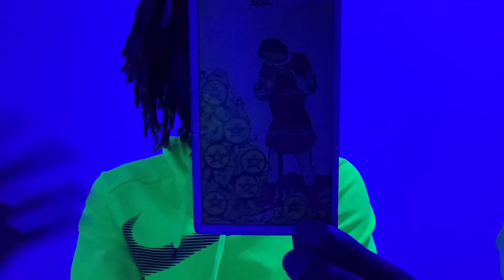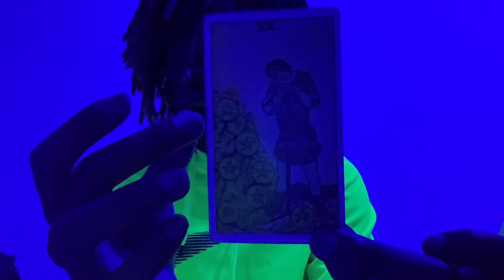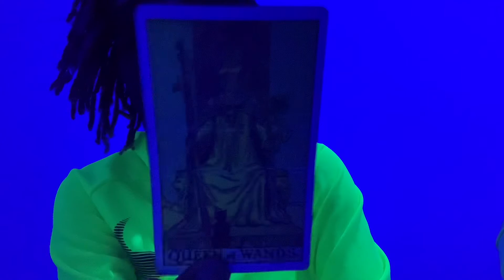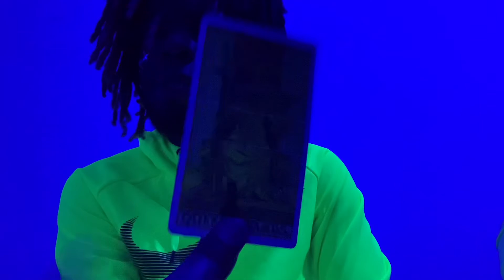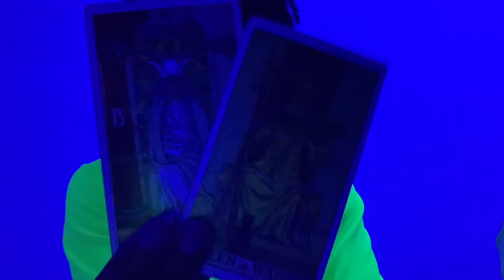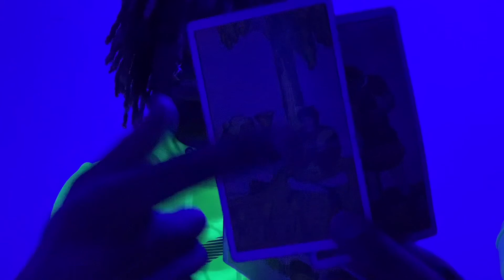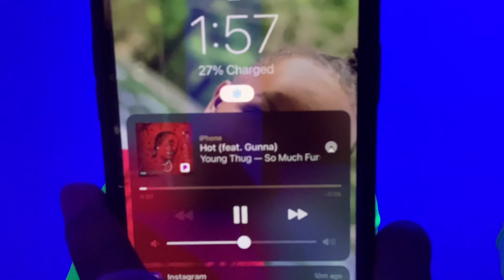Ignis 🜂 Sagittarius ♐︎ Moon ☽ 38% waxing in Aries ♈︎, Sun ☉ in Capricorn ♑︎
🌹if you planted good seeds the Moon ☽ in Aries ♈︎ will have you in the unconscious space of feeling independent, driven, &  fearless when it comes to your emotional connections/investments. Putting You in a space to be received as assertive, disciplined, persistent, & patient when it comes to your obligations/ambitions. You will be fearless, direct & strategic in how you manage, maintain, &/or obtain those emotional connections/Investments, having a strong sense of what should & shouldn’t “be” apart of your “experience”.

🥀if you planted bad seeds the Moon ☽ in Aires will have you in the unconscious space of feeling aggressive, bad tempered, selfish & inconsistent towards your emotional connections/investments. You’ll be in a space to be received as Heartless, pessimistic, ruthless & greedy when it comes to how you manage, maintain, &/or obtain your emotional connections/Investments. You will be in an Egotistical, Controlling, space towards your emotional investments/connections operating out of fear causing dominating vain action to be taken. Dates: November 23 - December 21
symbol: the archer
Duality: active
Element: fire
Modality/quality: mutable
Ruling planet: Jupiter
Ruling House: 9th ruling travel and spirituality
Tarot card: temperance